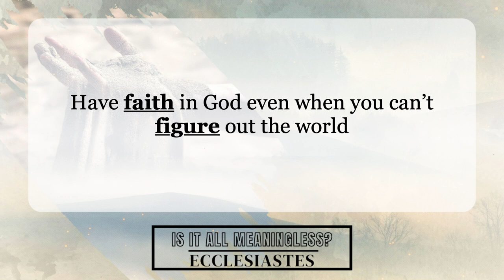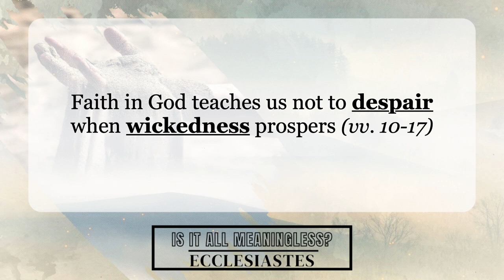It Will Be Well - Is It All Meaningless? - DG Message - 11.17.24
This last Sunday, we continued our series in the book of Ecclesiastes, called, Is It All Meaningless? We got to hear from the new Associate Pastor, Wes Nottingham, who taught us that we are to have faith in God even when we can’t figure out the world.

Local Services:

For those in the Delaware, OH area or surrounding areas, join us for services every Sunday at 10 am at 375 Hills-Miller Rd, Delaware, OH 43015.